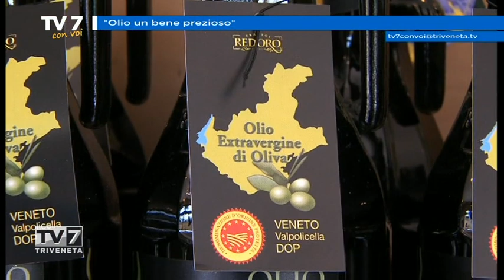Tv7 con Voi del 24/09/2015 - Olio un bene prezioso (1 di 3)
Tv7 con Voi del 24/09/2015 - Olio un bene prezioso

Ospiti:
- DANIELE SALVAGNO, Pres. Nazionale Federdop e olio di oliva DOP